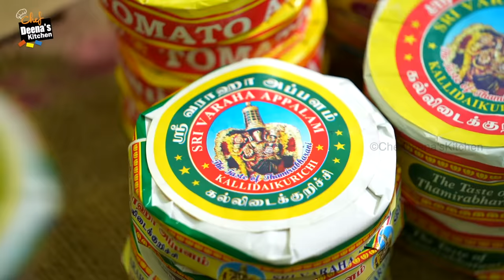உளுந்து அப்பளம் | Tradtional Ullunthu Appalam Recipe |CDK 1136 |Chef Deena's Kitchen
Product Links
Sri Varaha Foods

Ulunthu Appalam

Urad Dal Powder - 15kg
Salt - 1kg 400g
Veld Grape(Pirandai) Juice - 10ml
Cooking Soda - As Required